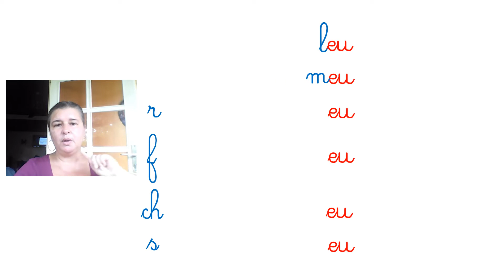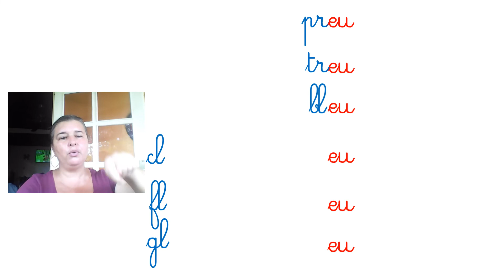RITUEL LECTURE : LE SON EU #3 en cursive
Combinatoire Consonnes + EU.

Vous pouvez me rejoindre :
A bientôt! :)